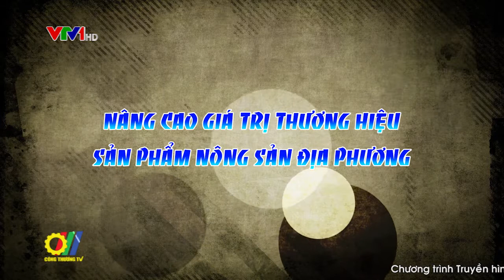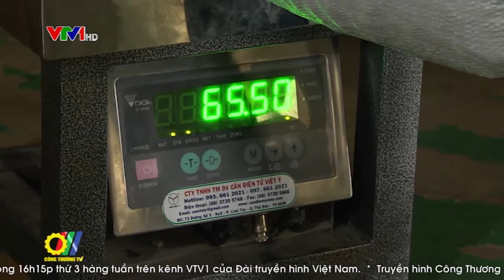Nâng cao giá trị thương hiệu sản phẩm nông sản địa phương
Với điều kiện thổ nhưỡng và khí hậu ôn hoà  với các chủng loại rau củ quả, Tỉnh Lâm Đồng luôn có giá trị và chất lượng cao chiếm tỷ trọng đáng kể trong cơ cấu kinh tế địa phương.  Với lợi thế cạnh tranh cách biệt này, việc phát triển thương hiệu các sản phẩm đặc trưng có thế mạnh của tỉnh được các ngành các cấp xem là một trong những nhiệm vụ trọng tâm góp phần nâng cao giá trị, sức cạnh tranh trên thị trường...